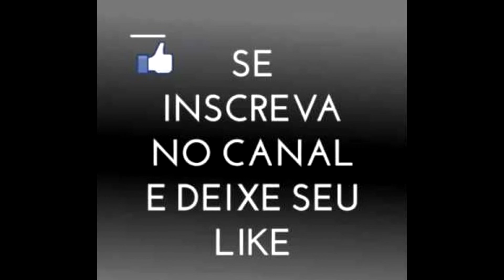PES 2018: MYCLUB - Combinação de olheiros GUSTAVO SCARPA! FREE!!!